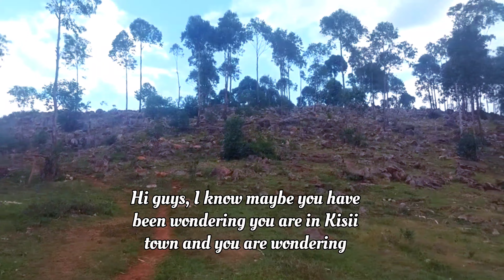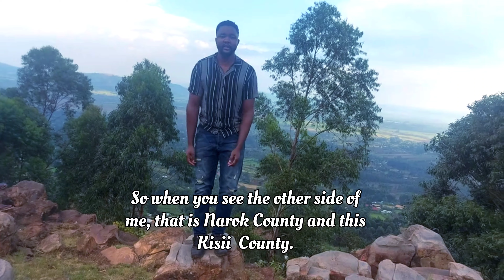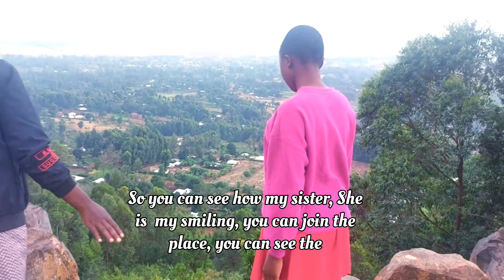CHEAP PICNIC PLACES IN KISII (POROGOKO)